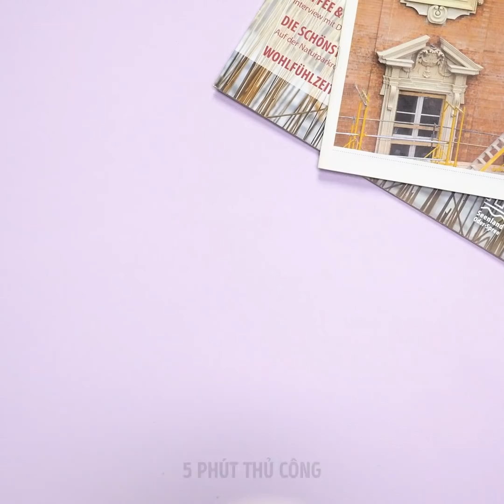32 THỦ THUẬT LÀM ĐẸP ẤN TƯỢNG SẼ LÀ CỨU CÁNH CHO LÀN DA CỦA BẠN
Thủ thuật làm đẹp thay đổi cuộc sống bạn nên thử ngay hôm nay

Có một lớp trang điểm hoàn hảo là điều mà tất cả các cô gái chúng ta đều phấn đấu, nhưng bí quyết để có được vẻ ngoài đẹp nhất là thông qua một quy trình chăm sóc da tốt và chu đáo.
Bạn có thể loại bỏ các tế bào da chết và mụn đầu đen tiếp xúc bằng cách sử dụng một miếng băng keo.
Sau đó, để loại bỏ lỗ chân lông bằng cách sử dụng một ít gel lô hội, một ít nước hoa hồng, một muỗng cà phê đường và một ít nước cốt chanh. Mặt nạ chăm sóc da DIY này sẽ nuôi dưỡng làn da của bạn và làm cho lỗ chân lông của bạn thu nhỏ lại.
Tôi cũng chỉ cho bạn cách làm kem ủ tóc của riêng bạn sẽ ngăn tóc rụng. Bạn có thể cần một ít sữa chua, một ít gel lô hội, một quả chuối và một ít vitamin E. Trộn tất cả chúng lại với nhau và thoa lên tóc.
Bạn có thể trộn một ít nha đam với một ít dầu oliu để giúp lông mi của bạn dài ra và dày hơn.
Đối với những ngày đầy lông khó chịu, tôi chỉ cho bạn cách làm một loại đường dán tự nhiên mà không cần dải. Bạn chỉ cần một ít đường, nước chanh và mật ong.

Dấu thời gian:
0:42 - Cách ngăn rụng tóc
1:22 - Cách chiết xuất nước ép lô hội
1:45 - Mặt nạ tự nhiên để loại bỏ nếp nhăn
4:01 - Cách thoát khỏi quầng thâm dưới mắt bạn
5:44 - Áo da khô
7:43 - Tự làm son lột
10:56 - Cách làm serum của riêng bạn